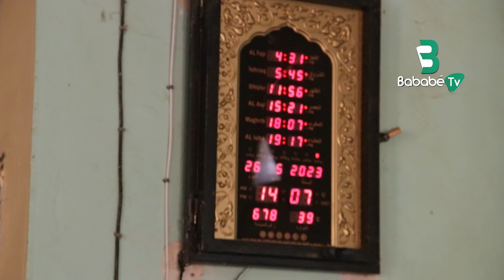PRIERE JUMAA BABABE